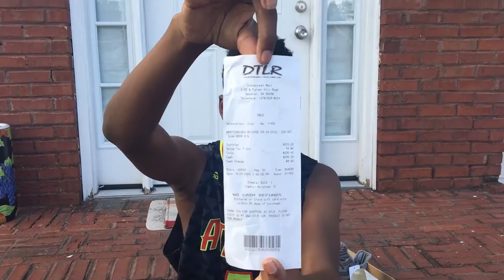Yeezy 350 V2 Pickup Vlog / Reselling them now !